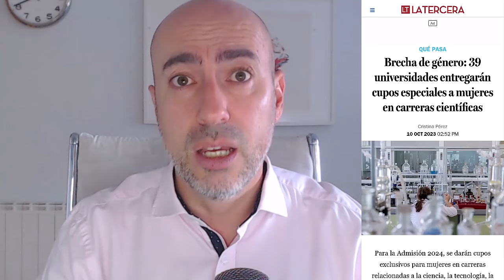📛 PARIDAD TOTALITARIA 📛 Así la ley de paridad cortará la excelencia e impulsará la mediocridad